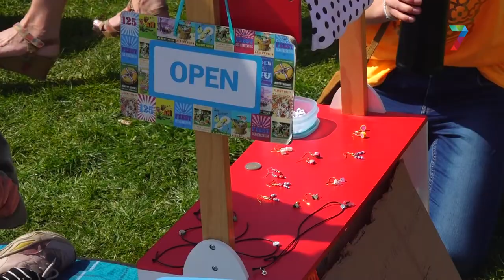De verkoop ging goed in het Nijmeegse Truus Mastpark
REGIO - Na twee Koningsdagen zonder festiviteiten kunnen we dit jaar weer los! RN7 doet de hele dag verslag van activiteiten in de hele regio, via de radio, TV en online. Hoe vier jij Koningsdag?